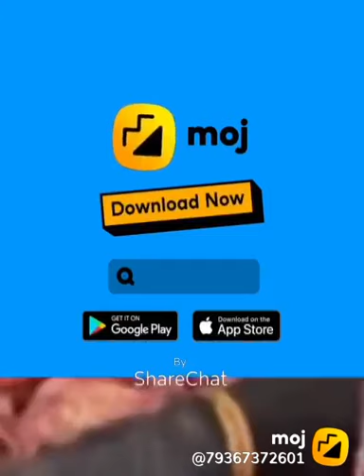pocket jokes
pakka jokes